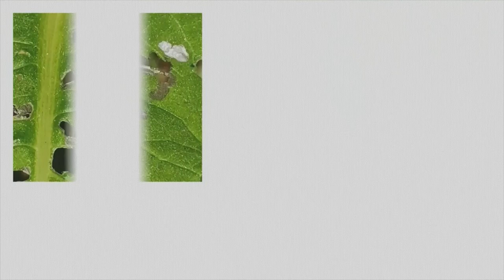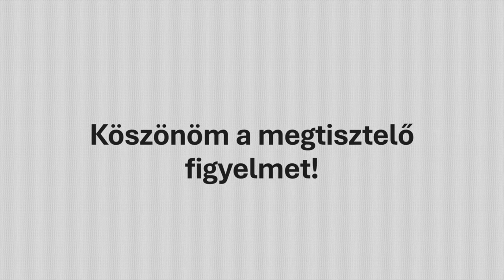Ausztrai prezentáció utazás videó természet film | Planet Life Adventure videos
2023 / 09 / 03 / 16:30

I hope I have piqued your interest. Please let me know if you don't like the video with a downvote. On the opposite evening, with an upward pointing new.

2023. / 09. / 02. / 21:00

Remélem, hogy felkeltettem az érdeklődésedet. Kérlek jelezd, hogyha a videó nem tetszik egy lefelé mutató újjal. Ellenkező estben egy felfelé mutató újjal.

Magyar - Hungarian

Sziasztok ez egy Shorts YouTube csatorna. Ha, szeretnél még több tartalmat látni tőlem, akkor a linkeknél kattinst a Matyka16 YouTube csatorna linkre ( Minden videó leírásába is belinkelem a YouTube csatornámat ) .Remélem, hogy tetszik mind a két csatorna. A Shorts csatornán nem, lehet kommentet / hozzászólást írni, hanem csak a fő csatornán. Remélem, hogy felkeltettem az érdeklődésedet.

English - Angol

Hi this is a Shorts YouTube channel. If you would like to see more content from me, click on the Matyka16 YouTube channel link (I will also include my YouTube channel in the description of each video). I hope you like both channels. You can't write a comment / comment on the Shorts channel, only on the main channel. I hope I have piqued your interest.

calm Calm Relaxation